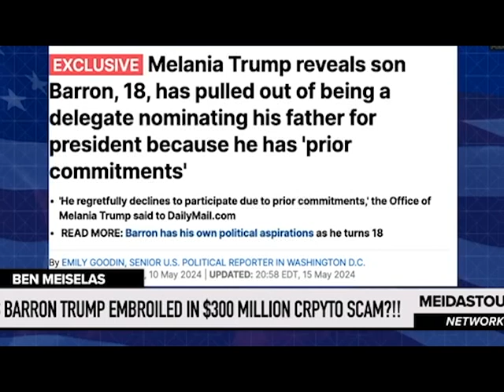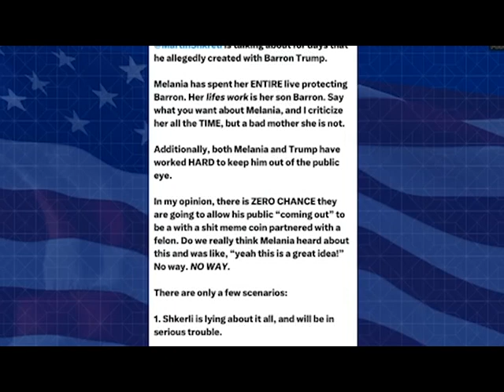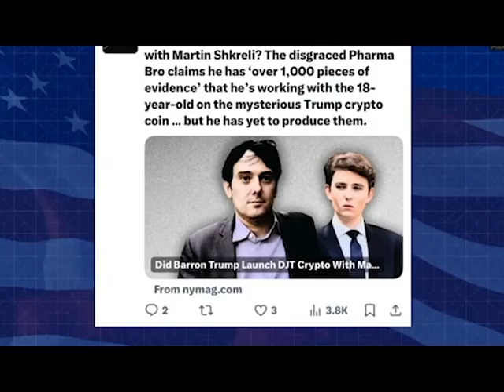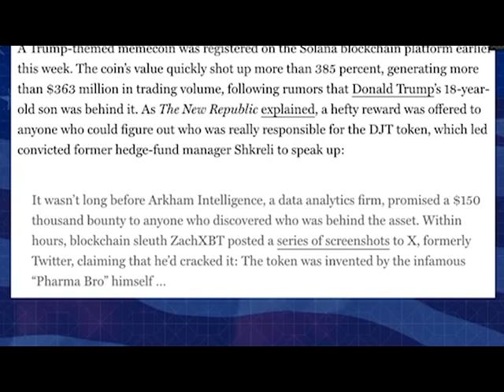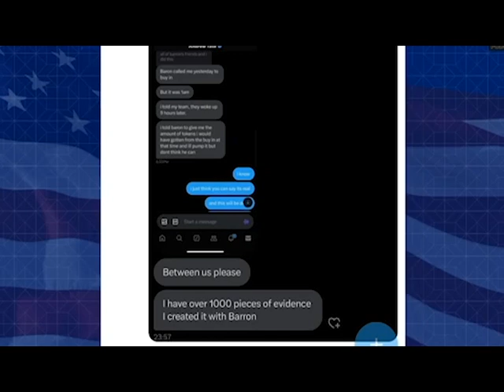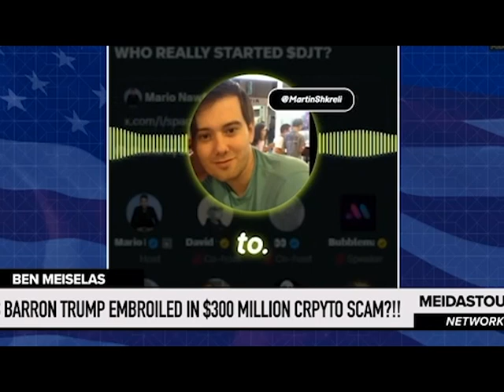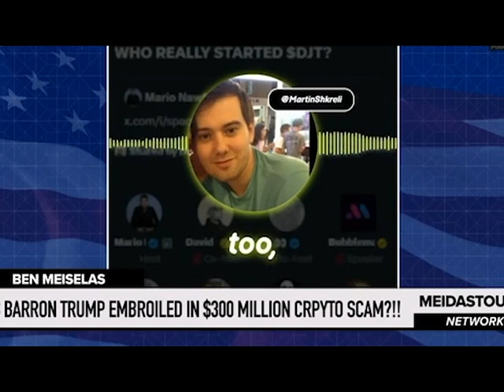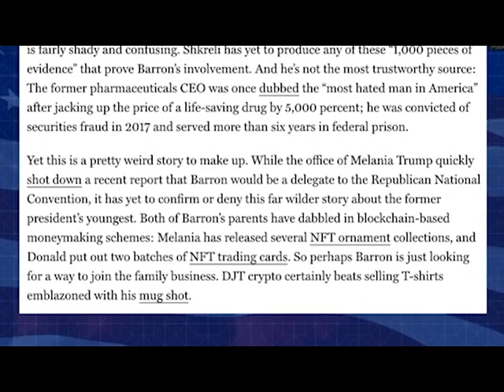Is Barron Trump EMBROILED in $300 MILLION CRYPTO SCAM?!!